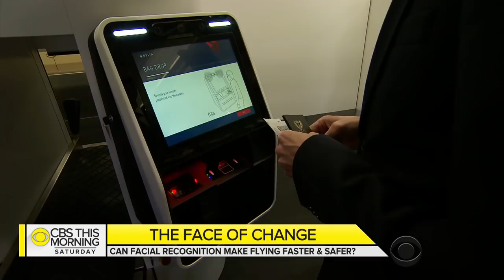Facial recognition technology at airports raise privacy concerns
Airlines are starting to test facial recognition devices in some airports around the country. They're hoping the technology could improve safety, speed up the boarding process, and even replace the need to carry a passport. But the devices are also raising questions about privacy. Kris Van Cleave reports.